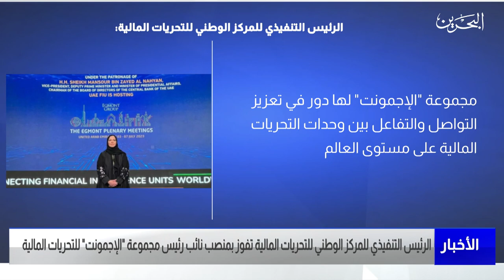مركز الأخبار : الرئيس التنفيذي للمركز الوطني للتحريات المالية تفوز بمنصب نائب رئيس مجموعة الإجمونت